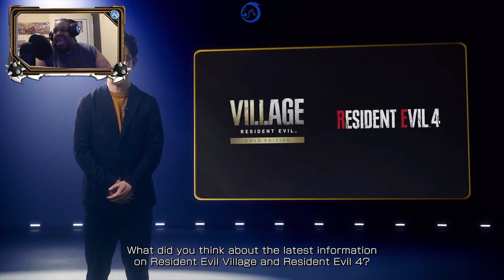Capcom Showcase Reaction with Beast and Fressh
Chilling with Fressh to rewatch the Capcom Showcase and honestly it did not disappoint.